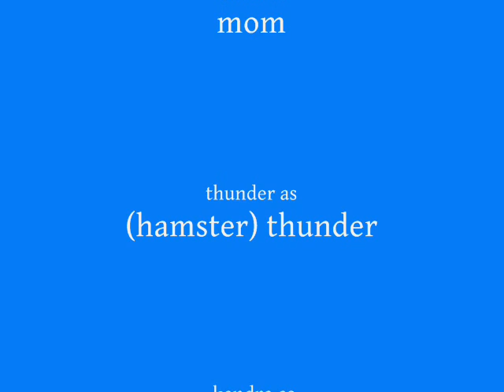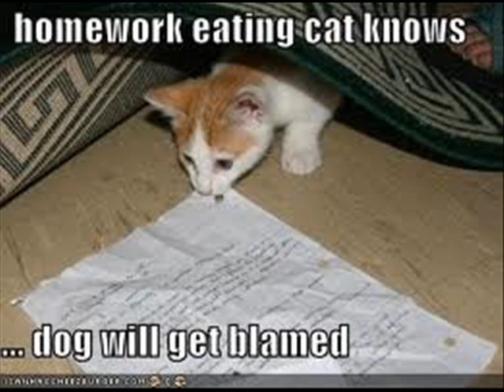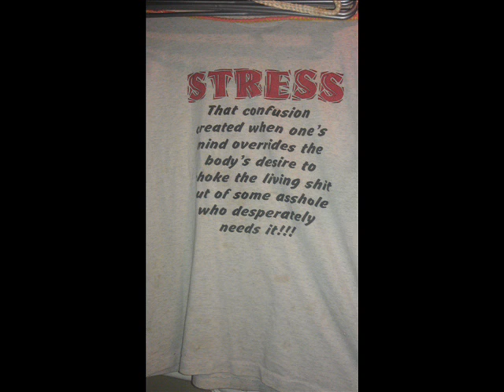reflection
this video was put together by my best friend